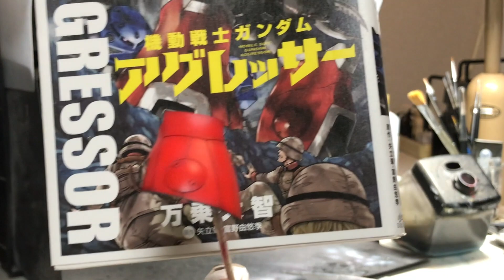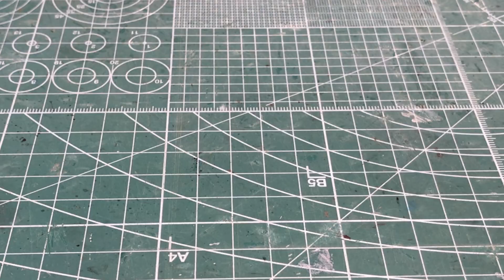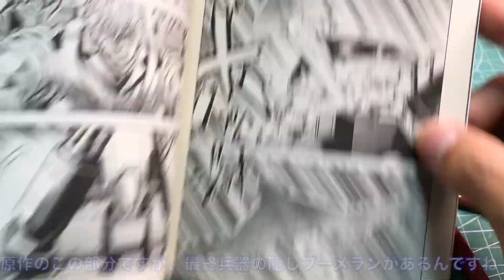マックス隊長のゾゴック 完成！制作時間150時間 Maximilian's Zogok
ガンダムアグレッサー登場機　マクシミリアン隊長専用ゾゴック、ついに完成です。
丸々3ヶ月もかかってしまいましたが、やり甲斐のある作品になりました！